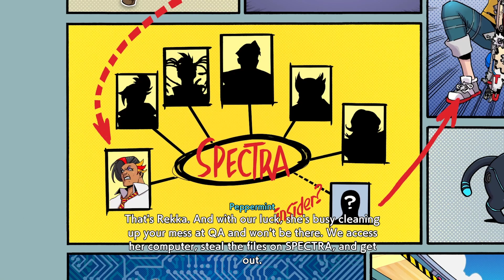Hi-Fi Rush Gameplay | Hard Difficulty | Part 2 | No Commentary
Video Game Book Club (VGBC) is a video game review podcast (we don't actually read any books lol).

Everyone at WeeabooThugs nominates a game to play (Viewer's Choice included), we play and finish the game, we discuss our likes/dislikes, and then we each deliver our final thoughts and give our honest rating of that game.

Afterwards, we slap each other with a Bonus Mystery Question, and the Wheel of Mystery is spun to select the next game, and we go again!